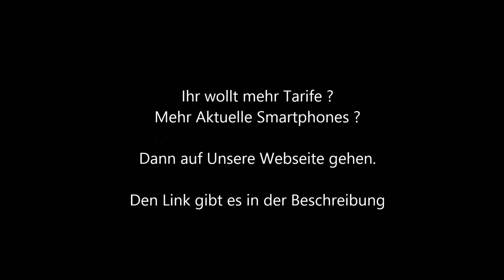Günstige Tarife - Kostenlose Smartphones - Geniale Bundle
Handy-Günstig